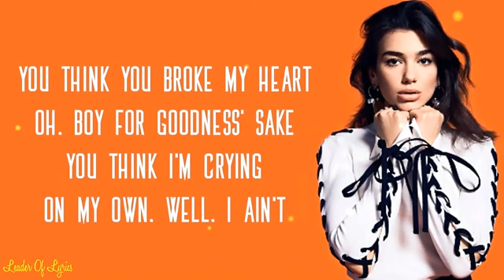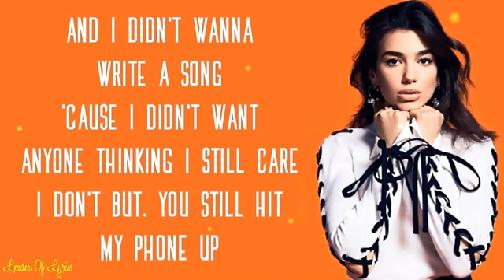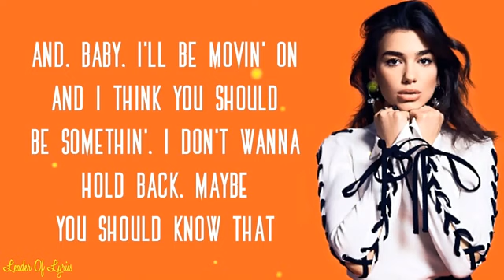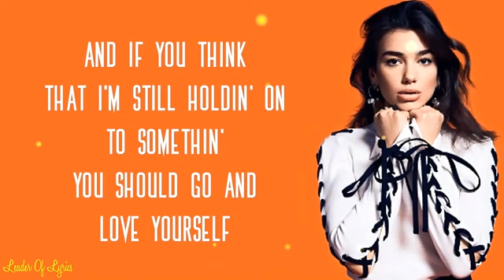All rights belong to me just like subscribe and watch full movie and tell me if you want any movie